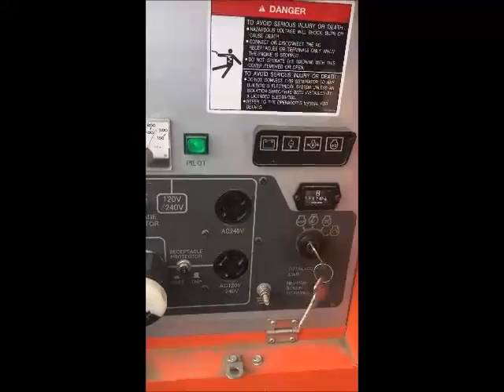Sold! 2014 Quest PowerHeat 300 Pro Trailer Mounted Ground Heater bidadoo.com